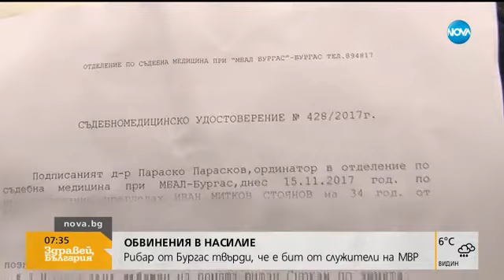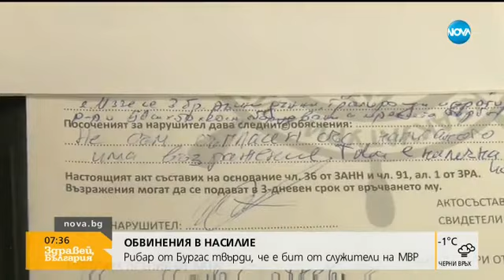Рибар от Бургас: Биха ме служители на МВР - Здравей, България (17.11.2017г.)